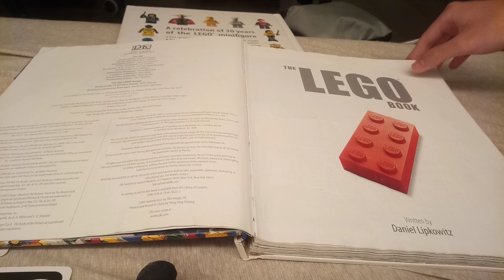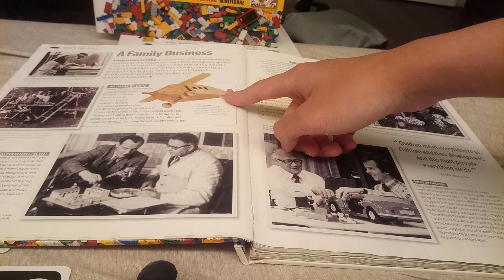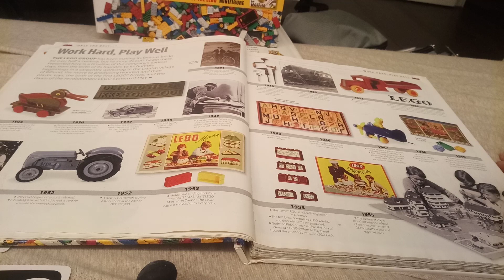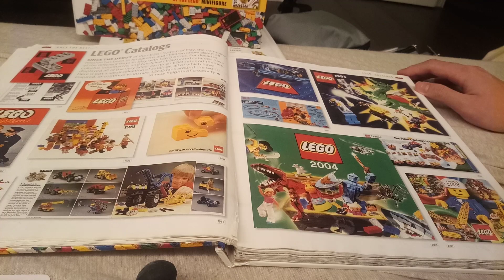Day 184 of playing Uno